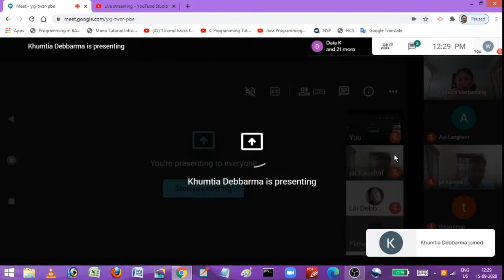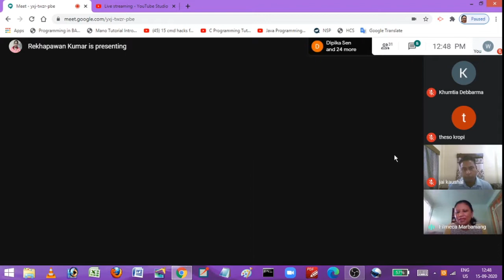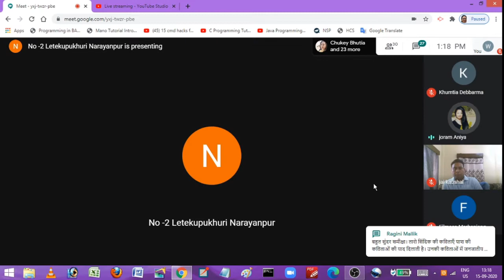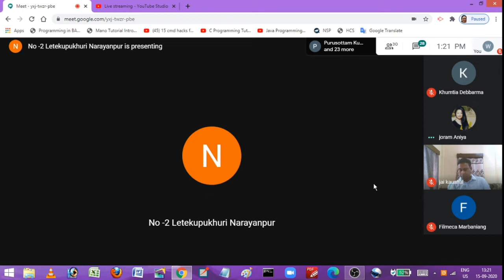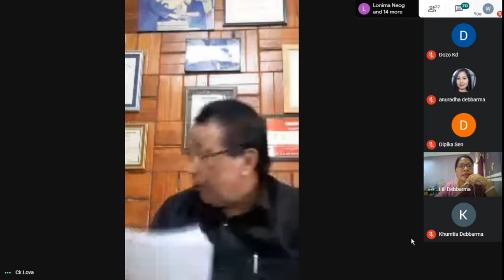National Webinar on "आदिवासी साहित्य और समाज:एक पुनर्मुल्यांकन" Organized by Deptt. of HIndi, WC.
Two Days National Webinar organized by Department of Hindi, Women's College, Agartala.